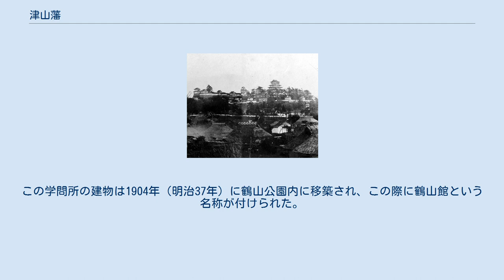津山藩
津山城古写真（撮影:松平国忠） 津山藩（つやまはん）は、美作国の大半を領有した藩。
藩庁は津山城（岡山県津山市）に置かれた。
 慶長5年（1600年）関ヶ原の戦いの後、美作国は備前岡山藩主小早川秀秋が領していた。
慶長7年（1602年）、秀秋の無嗣子での死去により廃絶となる。
 慶長8年（1603年）、信濃川中島藩より森可成の子忠政が美作一国18万6500石で入部し、津山藩が立藩した。
この地は従来、鶴山と呼ばれていたが、忠政により津山と改められた。
翌慶長9年（1604年）より美作の府庁として津山城の築城に着手し、元和2年（1616年）に完成した。
この間に津山の城下町も整備され、藩政の基礎が築かれた。
 元禄10年（1697年）、4代長成が死去し、末期養子として2代長継の十二男で叔父の家老・関衆之の養子に出されていた衆利が迎えられた。
同年、衆利は継承挨拶のため江戸に出府途中に伊勢で狂心したため、幕府は美作津山藩を召し上げた。
しかし隠居の長継が健在であり、またその子も多数いたため 、長継に備中国西江原藩2万石の再襲を許して家名存続を認め、これに伴い支藩の津山新田藩1万5000石を播磨国三日月藩1万5000石、宮川藩1万8700石を備中国新見藩1万8000石にそれぞれ転封した。
 元禄11年（1698年）、結城秀康を祖とする越前松平家分家の松平宣富が10万石で入部、以後廃藩置県まで松平氏が治めるところとなった。
享保6年（1721年）に家督を継いだ嗣子浅五郎が享保11年（1726年）に嗣子無いまま11歳で夭折したが、改易は免れ、宣富の弟で白河新田藩主松平知清の三男の長熙を迎え家督を相続させた。
ただしこの際に知行は半減の5万石となり、藩の格式も低下した。
こののち8代藩主に11代将軍家斉の十四男斉民を養子に迎えることにより、石高を10万石に復帰させることに成功した。
 松平氏の藩政時代は政情が不安定だった。
入部の年には元禄一揆（高倉騒動）があり、享保11年には山中一揆（さんちゅういっき）、幕末には改政一揆と百姓一揆が頻発した。
津山藩で幕末から明治にかけて藩医だった宇田川家・箕作家からは優れた洋学者を輩出し、日本の近代科学発展に寄与した。
津山藩士の津田真道は皇紀紀元を確立した。
内閣総理大臣となった平沼騏一郎は津山藩の出身である。
 明治4年（1871年）廃藩置県により津山県となる。
北条県を経て岡山県に編入された。
 外様 18万6500石 （1603年 - 1697年） 忠政 長継 長武 長成 衆利 親藩 10万石→5万石→10万石 （1698年 - 1871年） 宣富 浅五郎 長熙 5万石に減知 長孝 康哉 康乂 斉孝 斉民 10万石に加増 慶倫 津山新田藩（つやましんでんはん）は、森家時代の津山藩の支藩であるが、この名で呼ばれる支藩は2藩ある。
 森長俊の支藩 延宝4年（1676年）、津山藩3代藩主・長武の弟の長俊が勝北郡北部1万5千石を分知され、立藩した。
元禄10年（1697年）、津山藩森氏廃藩に伴い、播磨三日月藩（1万5千石）に転封となり、長俊1代で廃藩となった。
 森長武の支藩 貞享3年（1686年）、津山藩3代藩主・長武が甥の長成に藩主を譲った際、蔵米2万俵を与えられて立藩した。
元禄9年（1696年）、長武の養嗣子となった長基が病と称し江戸への参府の命に反したため、相続を認められず廃藩となった。
 宮川藩（みやがわはん）は、森家時代の津山藩の支藩。
津山藩第2代藩主・長継の弟の関長政が1万8700石を分知され、立藩する。
立藩の年は『徳川実紀』によれば寛永11年（1634年）、『恩栄録』によれば寛永14年（1637年）、『寛政重修諸家譜』では承応元年（1652年）と諸説ある。
元禄10年（1697年）、津山藩森家廃藩に伴い、第2代藩主関長治は新見藩に転封されて廃藩となった。
 歴代藩主 1万8700石 （1634年 - 1697年） 長政 長治 上記のほか、東北条郡7村、大庭郡27村、西西条郡32村の幕府領を預かっていたが、全域が倉敷県に編入された。
 かつて学問所として使用されていた鶴山館 明和2年（1765年）、五代藩主松平康哉の時代に内山下に藩校として学問所が設けられた。
熊本藩士の大村荘助が責任者となり、教員には飯室武中、河合憲之丞、山下官弥、名越七郎右衛門、軍学者には正木兵馬などがいた。
九代藩主松平慶倫の時代には教育改革が行われ、明治維新...